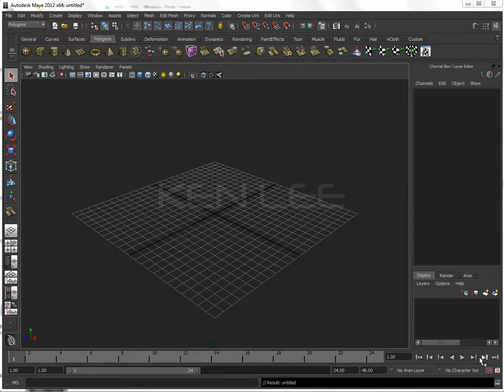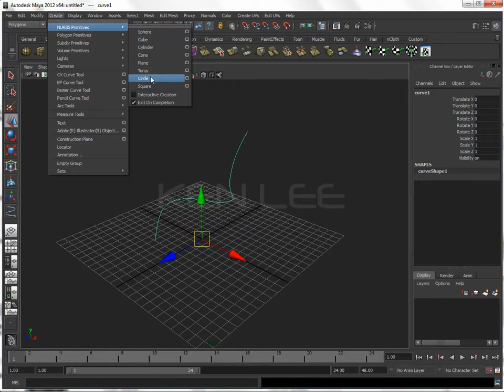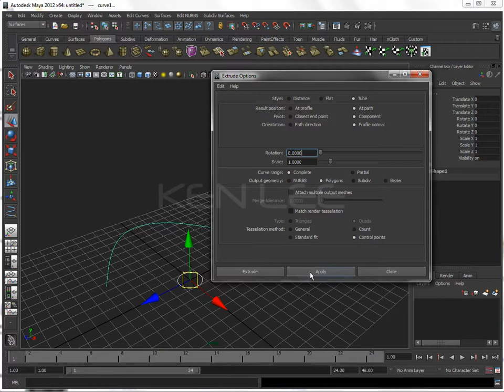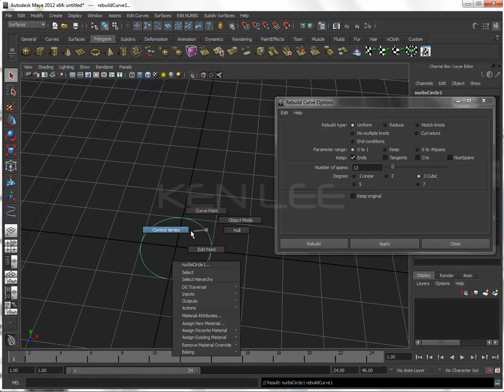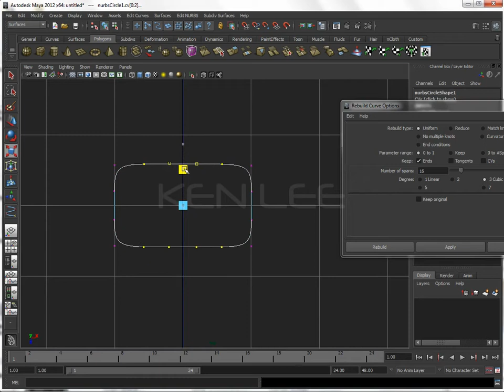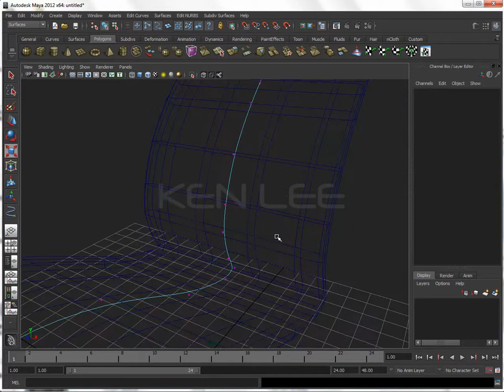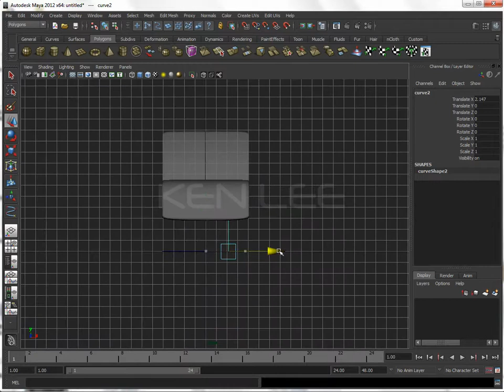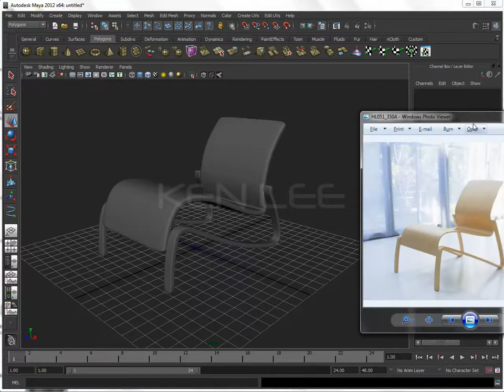A&C-L03-5_using Curve to create a Chair